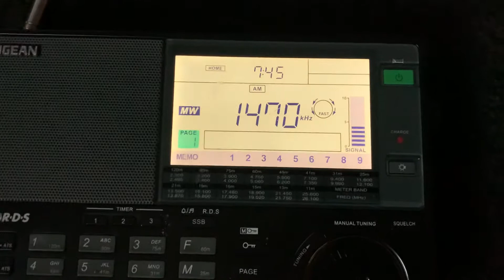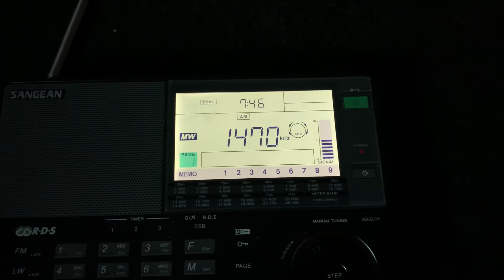EAS #363 Severe Thunderstorm Warning